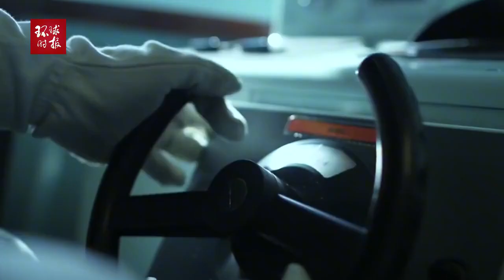对“中国威胁论”说不！这国决策者为何不将中国视为威胁？对“中国威胁论”说不！这国决策者为何不将中国视为威胁？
对“中国威胁论”说不！这国决策者为何不将中国视为威胁？Say no to the "China threat theory"! Why don't policy makers in this country regard China as a threat?